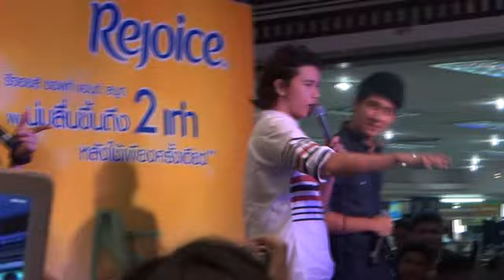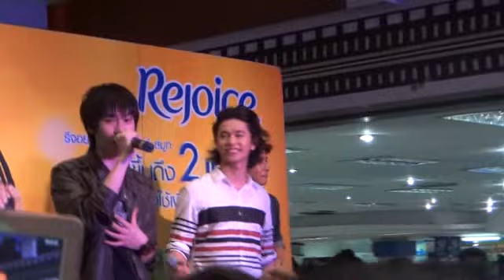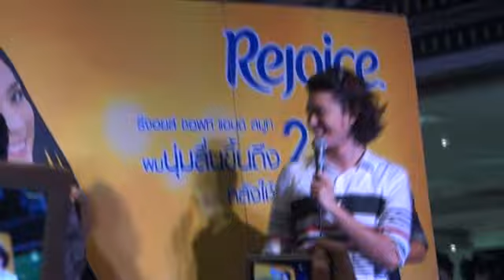Dew Wayo Can : แลกทั้งใจแค่ได้รักเธอ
P&G ห้างอัมพร อยุธยา[28-07-55]